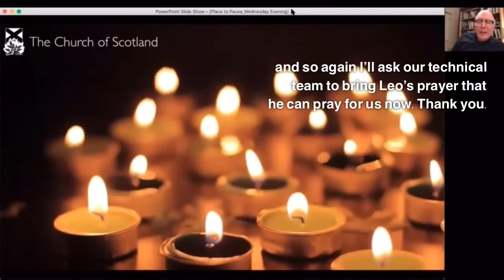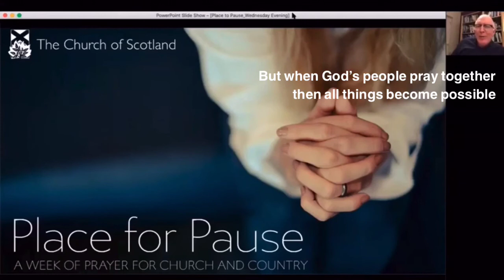Archbishop Cushley with Dr Rev Martin Fair - Week of Prayer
Watch Rev Dr Martin Fair, Moderator of the Church of Scotland, respond to Archbishop Cushley's prayer at it's Week of Prayer Zoom session on Wednesday 19 August.